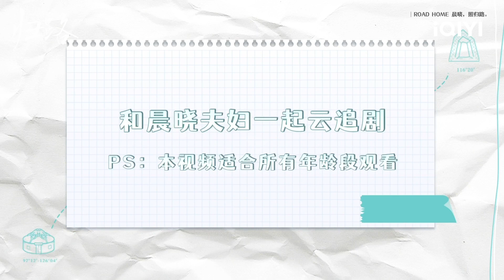【精彩花絮】爱的魔力转圈圈 想不到绝美床戏是这样拍出来的！| 归路 Road Home | 井柏然 谭松韵｜❤︎ 爱奇艺心动剧场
iQIYI 下载iQIYI APP或者登陆

主演：井柏然 谭松韵

该剧根据墨宝非宝的同名小说改编。讲述了投资总监归晓十年后重逢排爆特警路炎晨，两人破镜重圆，找回忠诚和信仰的归途之路的故事。 归晓（谭松韵 饰）与路炎晨（井柏然 饰）是彼此的初恋，大学毕业路炎晨远赴他乡成为一名特警，同时归晓家庭遭遇变故，二人的爱情无疾而终。十年后二人归晓和路炎晨重逢，发现压抑不住对彼此的思念，重新靠近了对方。但父母给路炎晨安排婚约的消息令归晓心神不宁，路炎晨果断做出了选择，归晓明白自始至终他心中只有自己，两人再续前缘，登记结婚。婚后，路炎晨在一次任务中受伤陷入昏迷。怀孕的归晓赶去路炎晨身边，在路炎晨守护了十年的边疆城市生下了女儿。一家三口平安团聚，生活美满幸福。